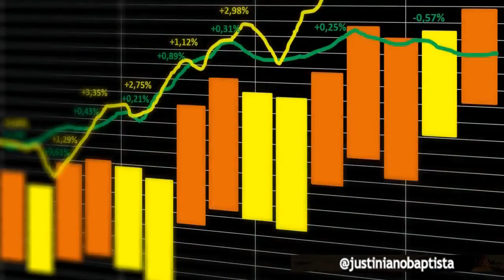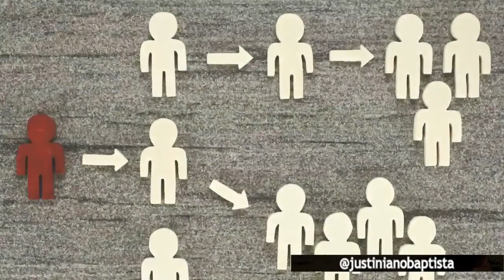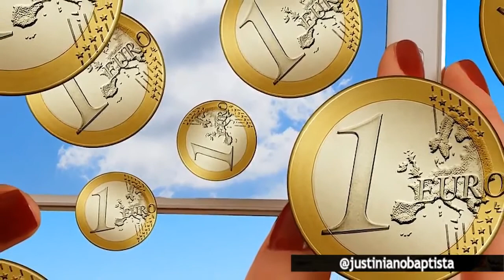Valentus intro (spanish - español)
Un nuevo café SlimRoast Optimum llegará el 1 de octubre ... Slimroast Optimum con Dynamine ... un nuevo producto Valentus

Slimroast Optimum con Dynamine eleva su estado de ánimo, aplasta los antojos, aumenta la energía, metaboliza la grasa en energía y músculo, ayuda a regular el azúcar en la sangre y se enfoca, aumenta la circulación y el oxígeno, quema grasa, aumenta el músculo

Slimroast Optimum con Dynamine es su solución lógica para el control de peso
VASO6 está protegido por patentes
SlimRoast Optimum Coffee con Dynamine
SlimRoast Optimum con Dynamine
Valentus slimroast coffee
Valentus Canadá
Distribuidor Valentus Toronto
Gimnasios de Montreal
Bebida de café para bajar de peso
Valentus Colombia
cafe valentus colombia
valentus en colombia
valentus óptimo
dieta de café slimroast
Valentus San Antonio
Distribuidor valentus san antonio
Valentus Minneapolis
Valentus Hawaii
Distribuidor Valentus Hawaii
Brian Shaw
Café Termoroast
Café Thermoroast de Valentus
Thermoroast de Valentus
Valentus Thermoroast Coffee
Valentus New Products
Principales empresas de mercadeo en red de EE. UU.
Mejor empresa de mercadeo en red de EE. UU. 2019
Principales empresas de mercadeo en red de EE. UU. 2020
nuevo mlm global 2020
Distribuidor Valentus SlimRoast Coffee que sirve a Vancouver, Victoria, Burnaby, Langley, Kelowna, Calgary, Edmonton, Saskatoon, Regina, Winnipeg, Toronto, Hamilton, Ottawa, Kitchener, Markham, Montreal, Quebec, Halifax, Moncton